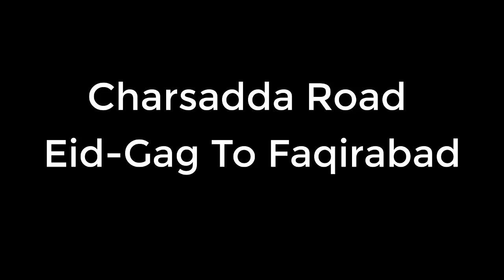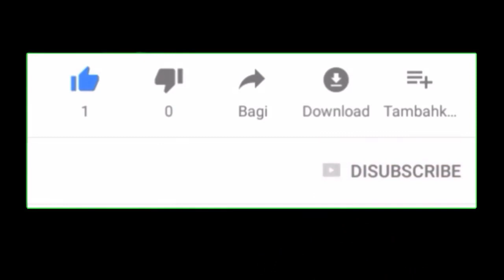Charsadda Road Eid Gah Say Faqirabad Peshawar